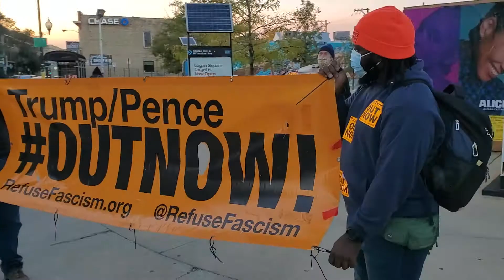TrumpPenceOutNow! Refuse Fascism Chicago day 3 protest October 5th 2020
RefuseFascismChicago and RefuseFascism in the streets every day until election day!